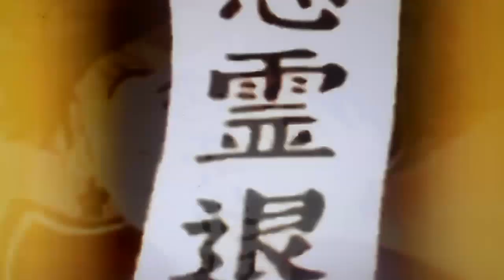The return of the Daytona Beach BumFight League Wrestling: A Happy Valentines Day to all